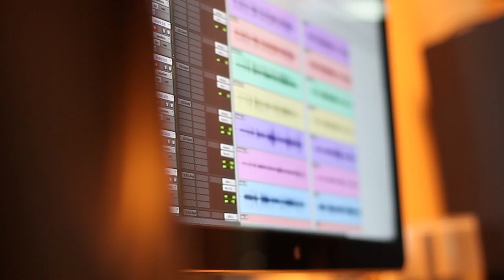HOGWASH [STUDIO REPORT] DAY 2 - DRUMS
New Record. Coming Soon.